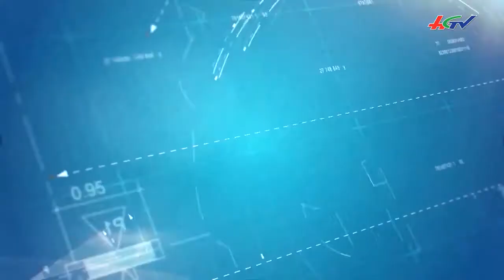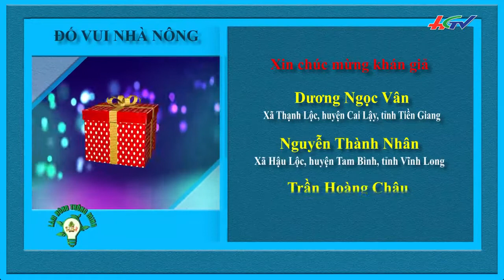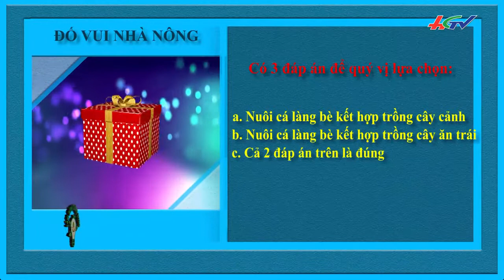Làm Nông Thông Minh 11/04/2020: Mô hình nuôi gà sạch